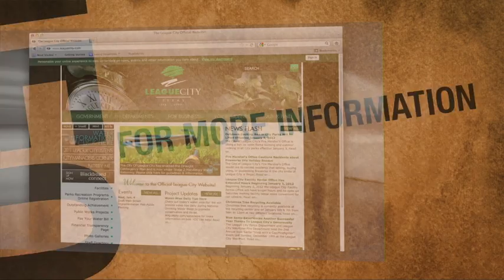Weekly Update February 20, 2012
This week in League City, there is a council workshop on Tuesday night at 6:30 pm. Also on Tuesday night, come to the Helen Hall library between 4-8 PM to share your stories on camera about your memories of the Helen Hall library and League City to help us commemorate the 40th anniversary of the Library and the 50th anniversary of the City! Also, starting next Monday, applicants who are applying with League City will have an easier system for their online applications! Last, don't forget the City's 50th birthday party will be held on March 3, 2012 between 12-4 at League Park! Come out for fun for the whole family.